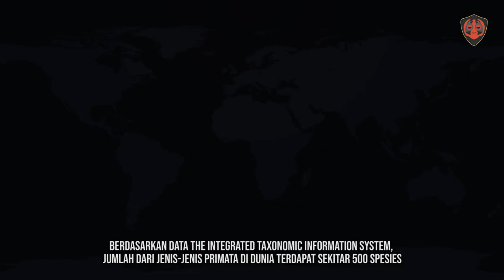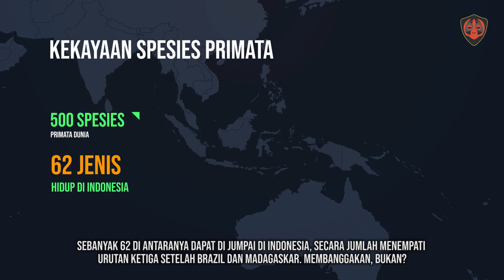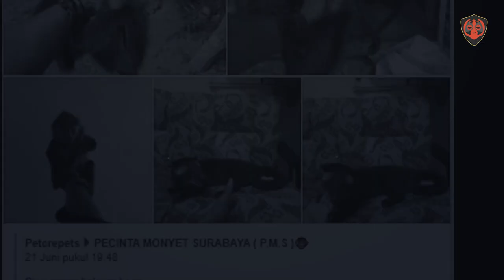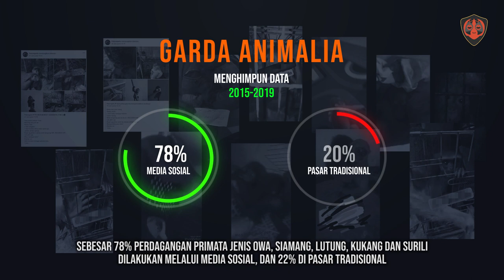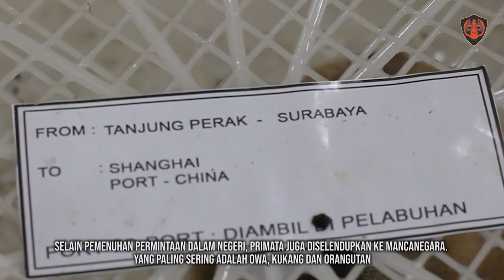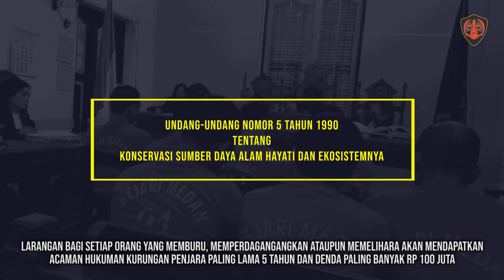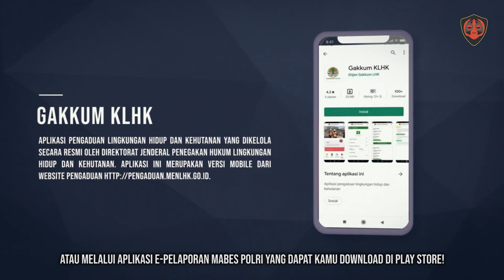PRIMATA INDONESIA DI AMBANG KEPUNAHAN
Indonesia memang terkenal akan kekayaan sumber daya alamnya, termasuk jenis-jenis primata yang kharismatik dan endemik.

Namun, ternyata justeru karena sifatnya yang eksotis tersebut lah membuat primata ini menuju kepunahan.

Tonton sampai habis untuk mengetahui fakta selengkapnya.